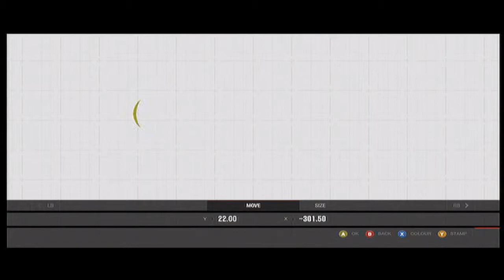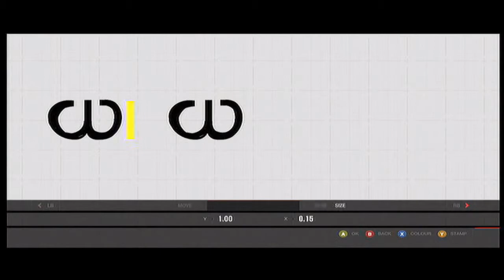Wilwood Forza 4 Creating A Vinyl ep9